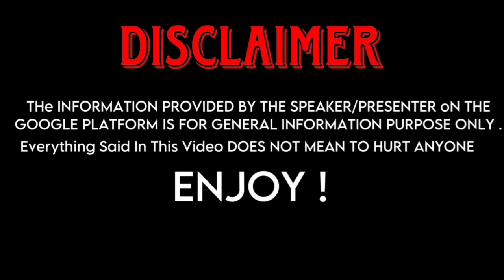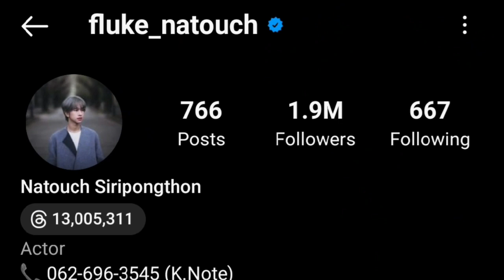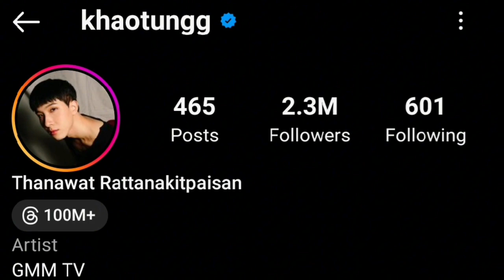Luke Natouch (Until We Meet Again) And Khaotung Thanawat (Only Friend) Real Life Partners 2023